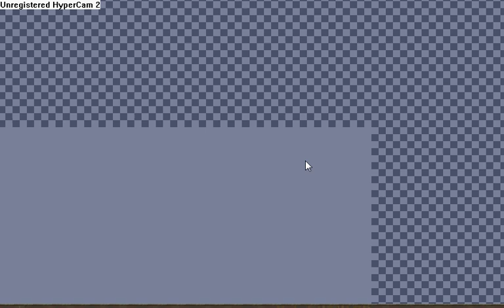A good place to train strength 90k+ exp an hour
Im showing you where and how in runescape to train str and get good exp rates. I do recommend a slave amulet (e) as it will make you hit better and you will gain alot more exp per hour. I DO NOT own runescape it is a property of jagex ltd. I am NOT taking credit for this game in anyway.